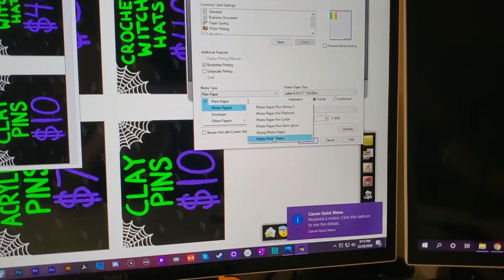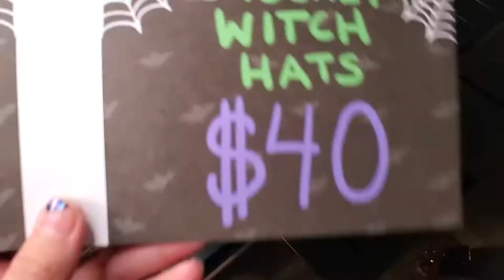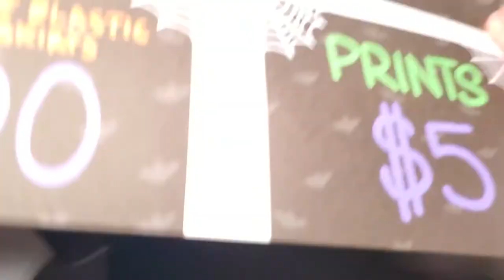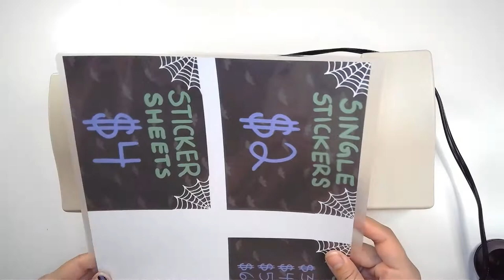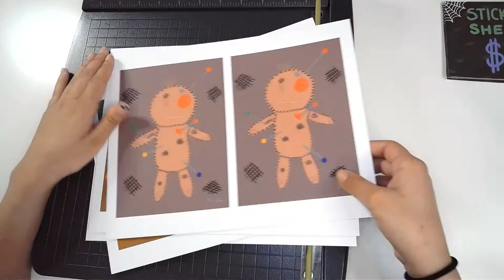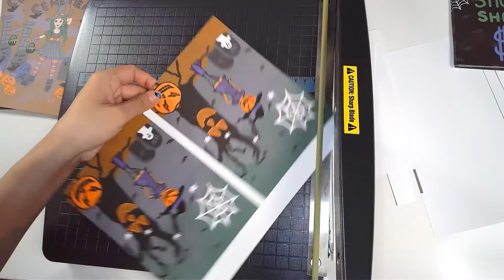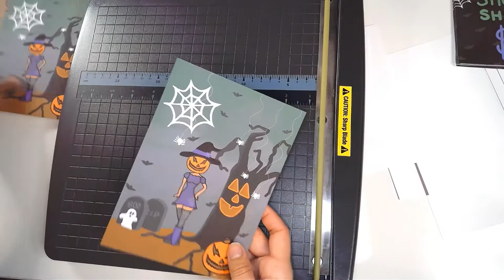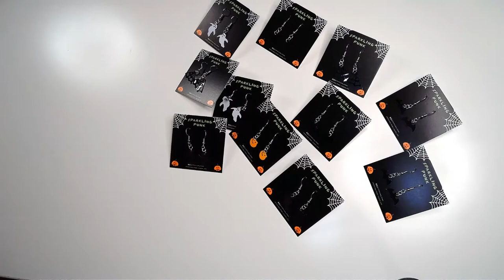Studio Vlog 9: Creating Convention Pricing Signage, Packaging Prints, and Packaging Earrings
Join me as I create convention pricing signage, package prints, and package earrings! 🧡💜💚🖤